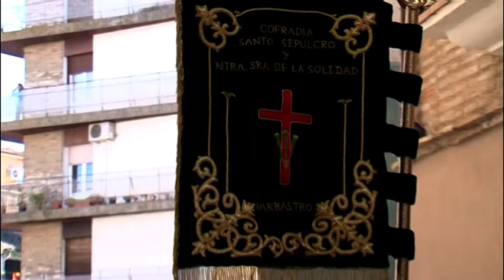"PROCESIÓN DEL ENCUENTRO GLORIOSO" (2018) SEMANA SANTA DE BARBASTRO